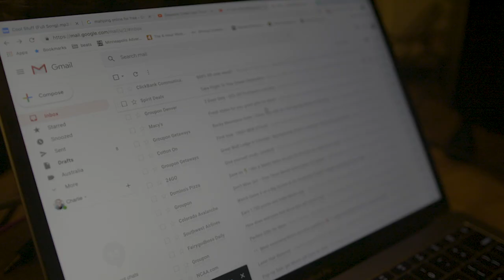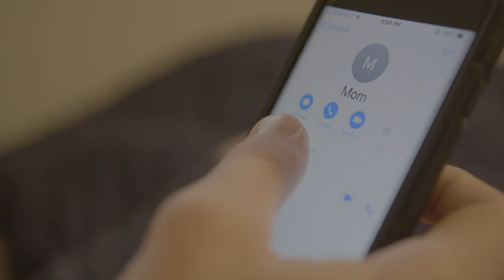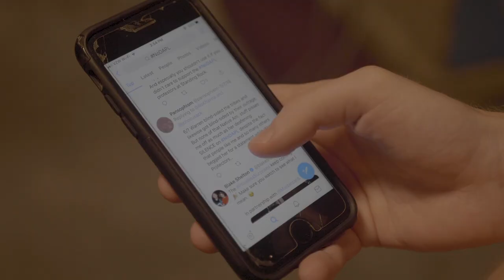Stuart - Cool Stuff (Official Music Video)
I've got some pretty cool stuff is what it comes down to

This is the 2nd music video off STUESDAY: The Mixtape

Mix and mastered by Ernest Element

Lyrics

Toothbrush vibrate with 3 different modes
plus the automatic timer who you know got one of those
got a couple winter coats, one for work and one for snow
one for when I hit the club and one I wear just for the hoes

Tell me that aint a lineup,
tell me I aint kill it kinda,
tell me any store you want to go to
cuz I prolly gotta deal in my email from when I signed up

Got the promos, got the old codes,
got the new ones, what it do son,
what it do kid, I got two dicks,
wait what, you got two dicks?,

Nah, but that’d be something,
got a nice tote that I carry lunch in,
got a closet with some solid options,
over under prolly bout a dozen

tight with fam way im bout it cousin,
plug at the push of a button “ring”
yo mom I need some muffins
mothers are so understanding, hi mom

Dawsons creek DVD, blue ray, behind the scenes
special features cuts extended plus the color commentary,
talking candid dawson leery, what the fuck else do you need,
can’t even get that on a stream, point blank period

Peep the mini fridge up in it is some beer and gin and shit
I even got some pretzels with the peanut butter fill in it
the kids got lots to offer if you still aint really getting it
my buddy’s got a love sac you can kick it in, it’s so delightful

750 on the credit score, I bet it’s more
than 98% of people all up in my category,
won’t cry at the saddest story, but I’ve got a soft spot,
internalize my feelings I don’t blow up molotov cock (pause) tail,

dude so ayo, boy use tech be a star, galileo,
know it’s hard to earn so they im so dale,
so i gotta stay strapped with the shovel and the pale,

show what I got, prove why im hot,
boy see the wrist, garmin the watch,
pardon my swag, flex on the desk,
gotta stay up, aint finna get clots,

naw, bro, own my own whip, sun roof legit,
I got the four door
pick out a disc, player fit 6,
aint got blow em no oboe, sweet

morals in order
supporting the hashtag no dapl,
also considerate
like when I fish the rivers do my best to avoid tadpoles

I got an asshole, but the kid not one,
all my sheets satin, aint about cotton,
up in excel, macros are popping,
doing so well, calling me watson,

super computer can’t get any cuter than me
and you can’t even call me cockiest,
obviously since my cock really all aint that hot
but that’s just me showing my competence

Aint gotta ask to see what im on,
eatin breakfast in my briefs playing mahjong,
smoking weed with shia labeouf, puffing out the grav bong,
I aint do it but the thought of it just something you can grab on,

while I gab on, bout the 5’9” so lax,
very nice borat, watching motherfucker
who just went and bought a full rack,

slacking in a fold back,
stretching til his toe crack,
grilling with a cold snack,
what else you wanna know man

This music video is not-for-profit